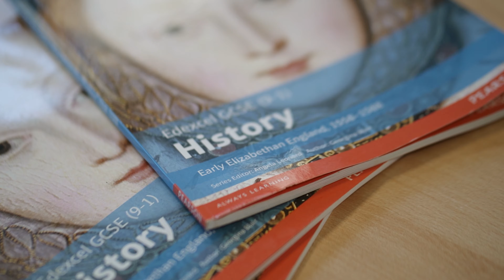Mr Williman - Welcome Video